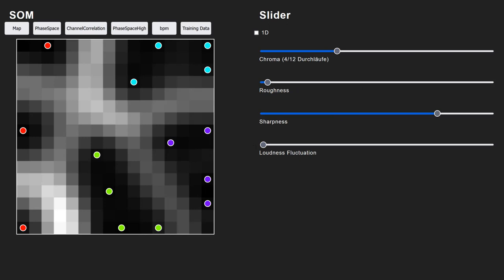SOMson Demo 4: The psychoacoustic sonification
SOMson is a sonification of self-organizing maps (SOMs).

In this video, I gradually change the magnitudes of all 4 parameters of the sonification in SOMson. You can hear that changing the magnitude of one parameter exclusively changes the intensity of one single sound attribute. It does not affect the others. This is one important requirement of multidimensional sonification: orthogonal dimensions must not interfere perceptually. Another requirement is that you can distinguish many levels of each parameter. This means the dimensions have a high resolution. The third requirement is that the dimensions are continuous: No interruptions or jumps are heard when gradually moving the sliders. Last but not least, the relationship between the slider position and the perceived intensity of the respective sound attribute is linear: small motions always sound like small changes, no matter where the slider is located.

In our interactive web-tool, you can familiarize with the sound of SOMson